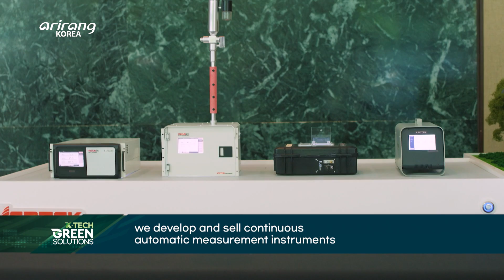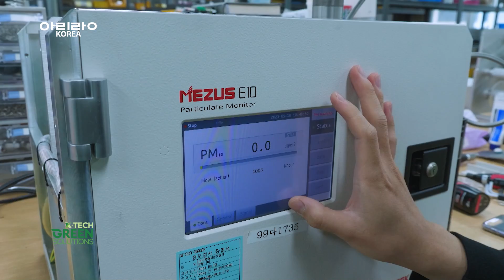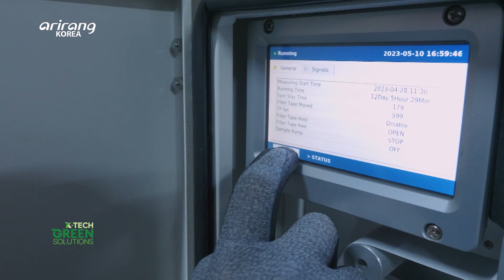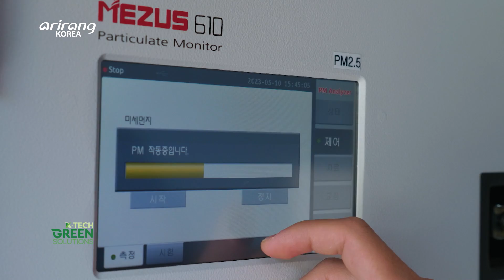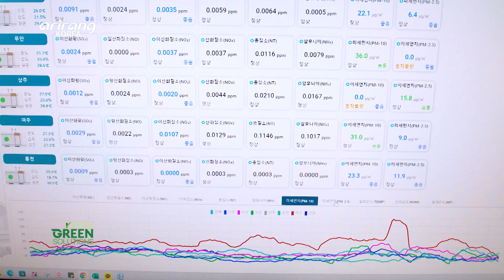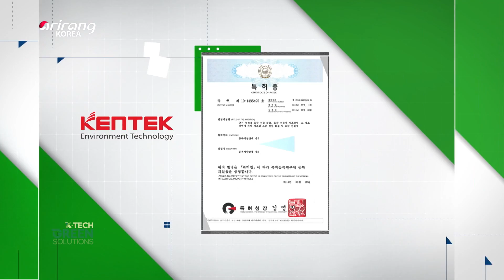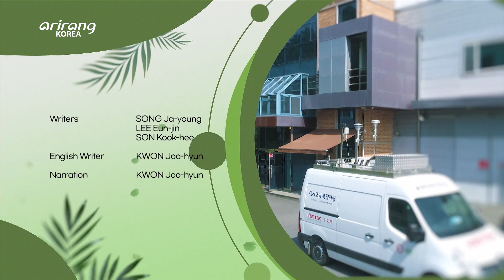[K-Tech Green Solutions 2023] ‘Kentek’, a company creating new standards for air pollution.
‘Kentek’, a company creating new standards for air pollution.
‘Kentek’ is a company specialized in the field of environmental air monitoring equipment, manufacturing and selling continuous automatic measurement instruments and related equipment for air pollution, indoor air quality, odor and chimney emissions  with the accumulated technology over the past 20 years.
In 2019, it succeeded in localizing the fine dust automatic measurement instrument, 100% domestic production which is superior performance and price compared to foreign equipment, saving annual maintenance cost, and simultaneous support in English and Korean, being sold not only in Korea but also abroad.
Let’s find out the technological ability of Kentek growing as a global environmental measurement specialized company.

대기질의 새로운 기준을 만들어가는 기업, ‘켄텍’
‘켄텍’은 20여 년간 축적된 연구기술을 바탕으로 대기오염·실내 공기질·악취 및 굴뚝 배출가스 연속 자동측정기기 및 부속장비를 생산, 판매하고 있는 대기분야 환경계측기기 전문기업이다.
2019년 미세먼지 자동측정기 국산화에 성공, 100%국내생산으로 외산장비 대비 월등한 성능과 가격, 연간유지보수비용 절약, 영어와 한글 동시지원으로 국내는 물론 해외에도 판매되는 등 국내외에서 기술력을 인정받고 있다.
글로벌 환경측정기 전문기업으로 성장하고 있는 켄텍을 찾아 그 기술력에 대해 알아본다.